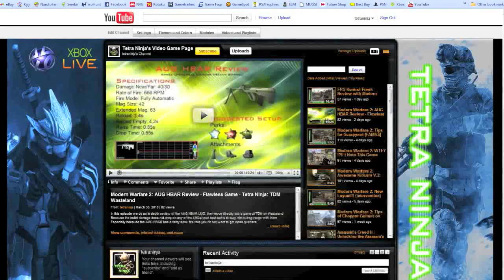Modern Warfare 2: Beast Mode Gun Setup....TAR-21 FMJ: TDM Karachi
(Second take of this video...the first had audio issues. )

This is a game from my open lobby. I found about this setup during the Machinima Frag Cup and noticed many of the pro players repped it. I now know why. Its perfect for people who want to play an a very aggressive game cause now you don't need to wait for people to round corners before you can kill them. Now you can just wall bang them before they know your even there. Shooting behind cover works extremely well too. You guys should actually count the amount of penetration kills I get in this game, its crazy.